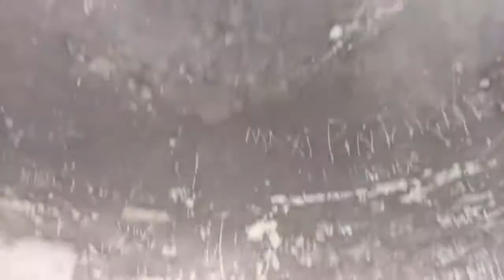Cartagena (Sightseeing Walled City) 03-2018